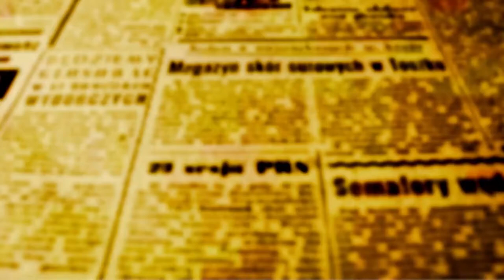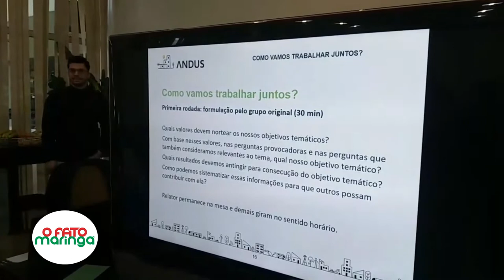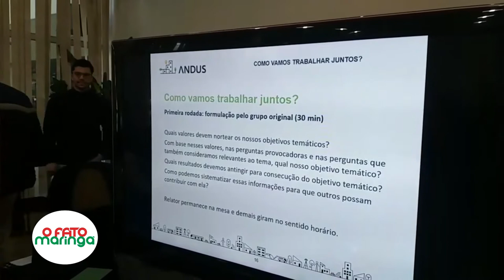ODS não podem ser alcançados de forma isolada - Elcio Batista - vice prefeito de Fortaleza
Ele defende projetos de longo prazo, integração de políticas públicas e autonomia dos IPPLAMS no planejamento do futuro das cidades. Elcio diz que ODS não serão alcançados de forma isolada

Projetos de longo prazo e integração de políticas públicas para que as metas estabelecidas na Agenda 2030 da ONU possam ser alcançadas. Esse o conceito de Elcio Batista, vice-prefeito de Fortaleza (CE), idealizador da Rede Nacional dos Institutos de Pesquisa e Planejamento Urbano que na sexta-feira, 19, se reuniu em Maringá com a participação de representações de 13 cidades e também da ONU Habitat.

Batista esteve em Maringá junto com representantes de IPPLAMs de Campo Grande (MS), São Luiz (MA), Rio de Janeiro (RJ), Macapá (AP), Redenção (PA), Curitiba (PR), Apucarana (PR), Londrina (PR), Caruaru (PE), Sobral (CE), Niterói (RJ) e São Paulo (SP).

Para ele, os Objetivos de Desenvolvimento Sustentável terão que ser alcançados juntos e que o trabalho do IPPLAMs como autarquias autonomas é fundamental.

advertência: A redação de O FATO MARINGÁ informa que está tomando providências legais de cunho jurídico contra cópias dos conteúdos constantes em suas publicações, sejam de texto, sejam de entrevistas exclusivas.

"Serão os IPPLAMs a dar indicação aos governantes sobre as ações de políticas públicas a serem implantadas para que as cidades se tornem sustentáveis e resilientes, capazes de se desenvolverem do ponto de vista econômico, social e territorial reduzindo as desigualdades a partir de um novo paradigma de desenvolvimento focado nas pessoas".